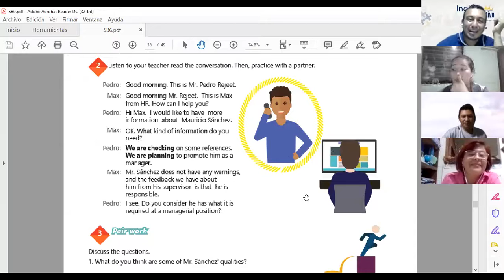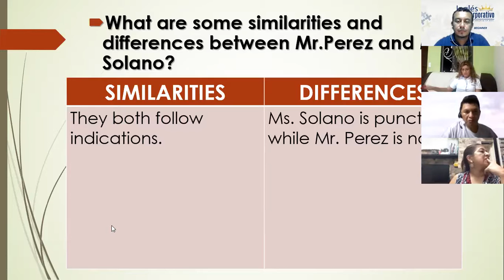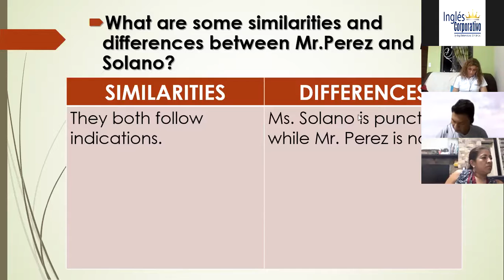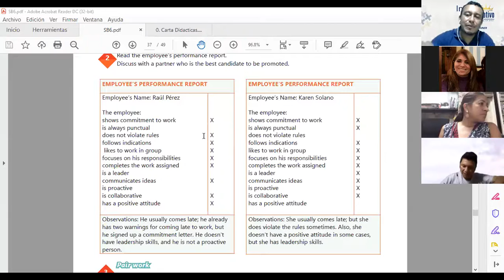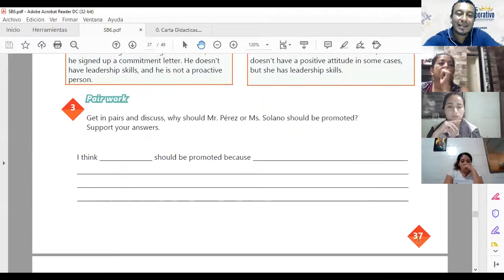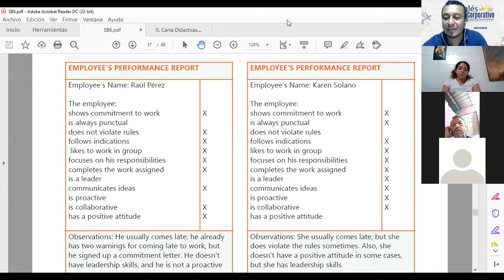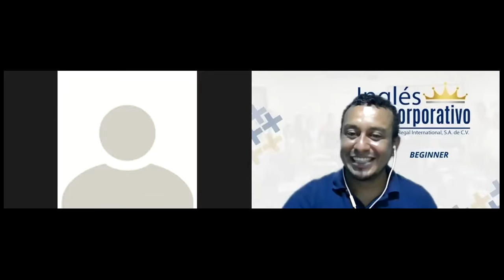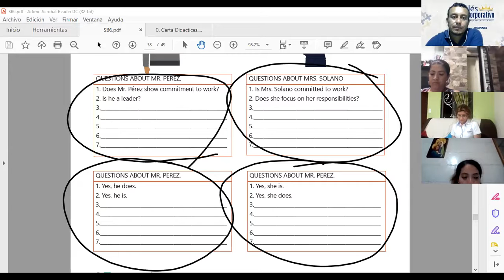Ingles Corporativo-Videoconferencia #15 THE VERB BE IN THE PAST (YES NO QUESTIONS)